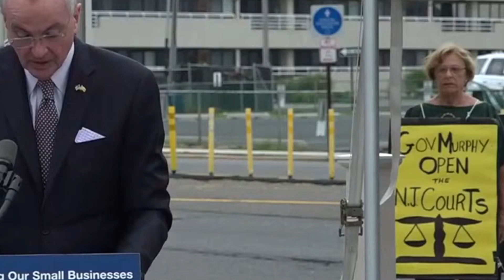Protester blocked from being on camera by female bodyguard Phil Murphy gives business relief speech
Walking billboard protester blocked from being on camera by female bodyguard at Governor Phil Murphy small business relief package signing. WindMill Hot Dogs Long Branch, New Jersey June 22, 2021
Signs legislation providing $235 million in aid to small businesses